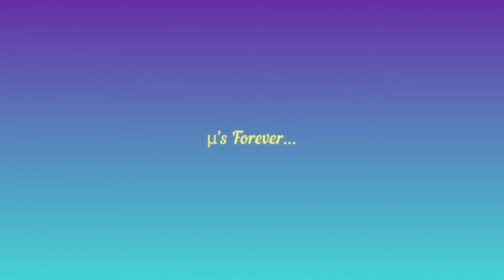【ラブライブ！挿入歌】ユメノトビラ フル【ドラム叩いてみた】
無心で叩くつもりが盛り上がってしまいました。この曲好きすぎるんですよね. μ's Forever.